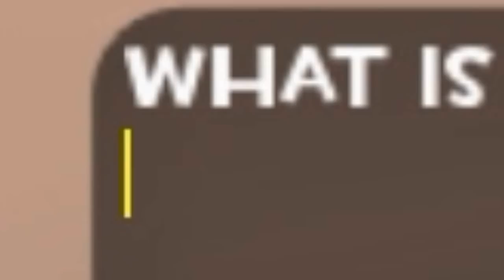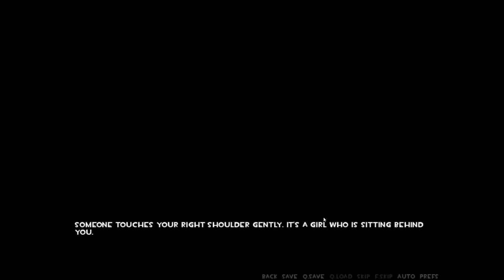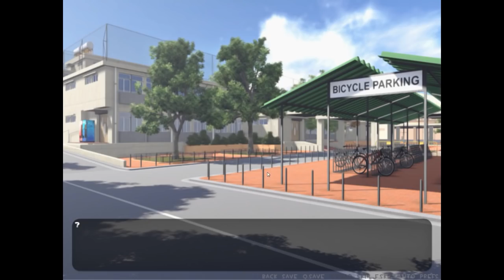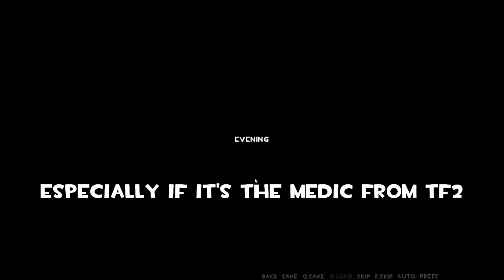This TF2 Dating Simulator Is Seriously Creepy...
So I figured I'd try out the TF2 Dating Sim... and the results were definitely interesting! This was surprisingly a lot of fun!